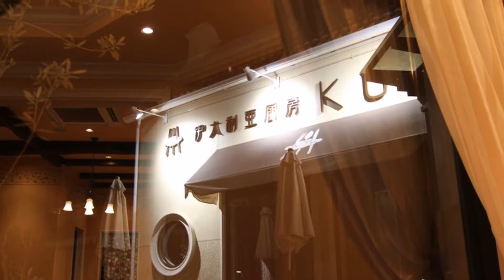買取強化商品 Canon キャノン EF-S 60mm F2.8 マクロ USM レンズ高価買取専門 ミンクス 茨城